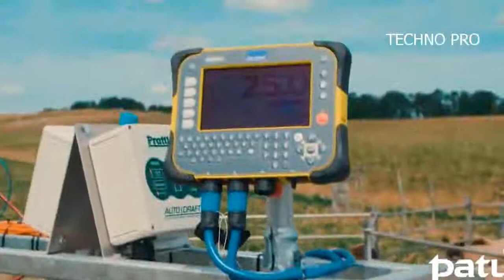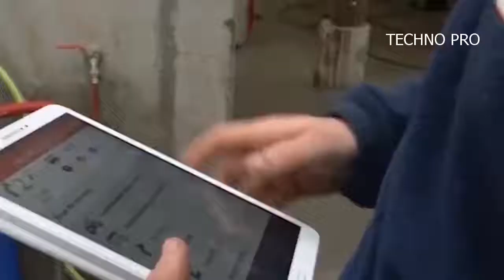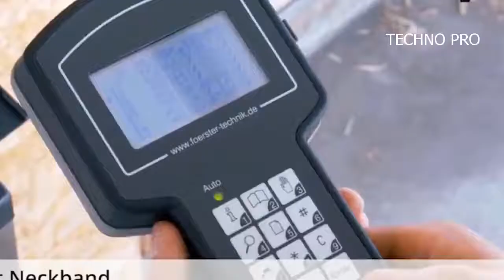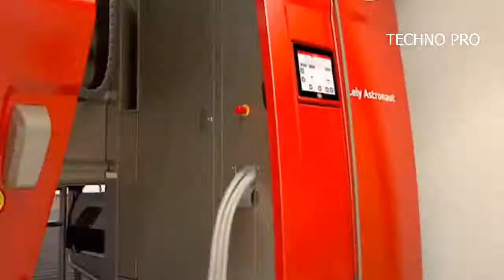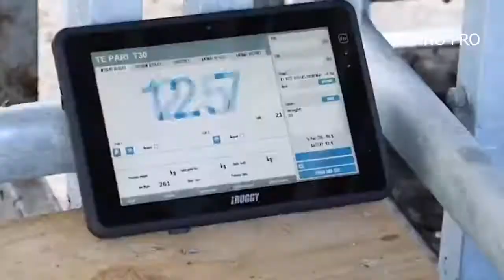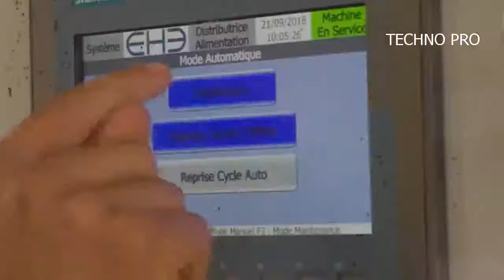MODERN FARMING TOOL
This list of amazing Modern farming technology & machines for the next level of productivity.

and any quires so please use the comment box.